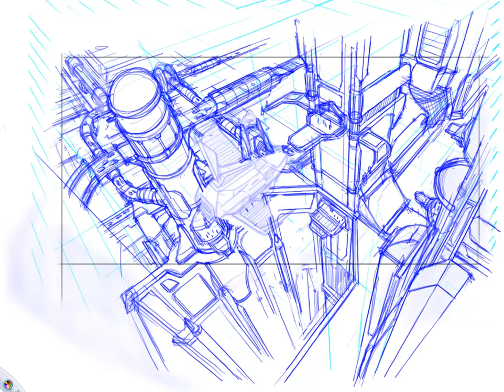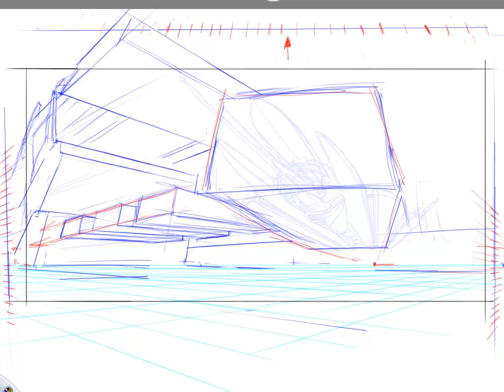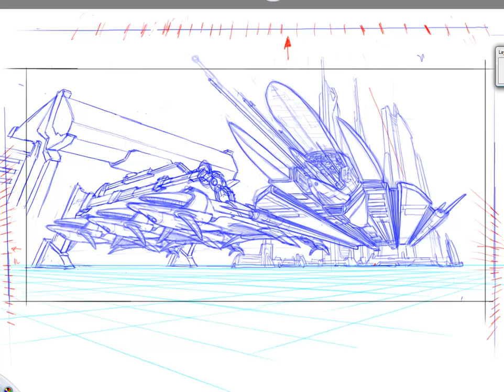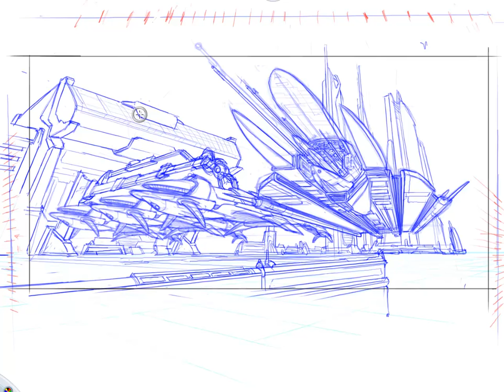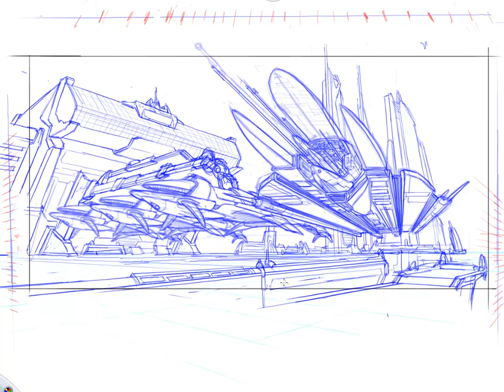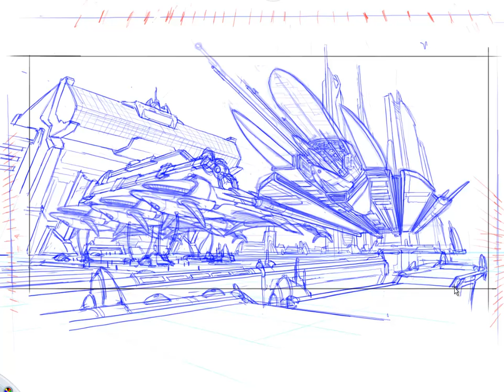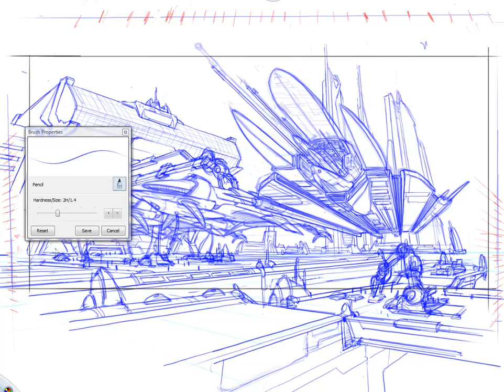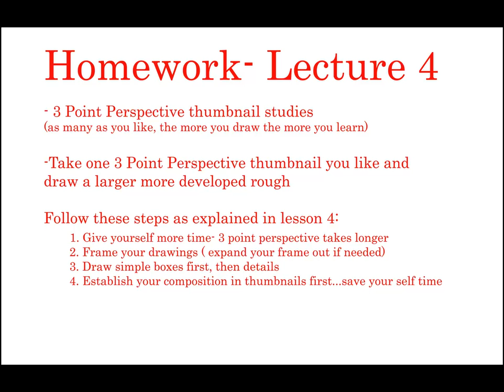How to draw in 3 point perspective!! Cool.... PART-2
Here are some demos that I did for CGMA a couple years ago.  The basics of 3 point perspective, and most importantly how to apply it inside your drawing!!And its free.
-Share, draw, and design.